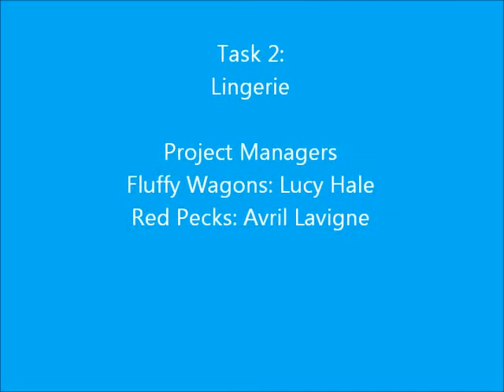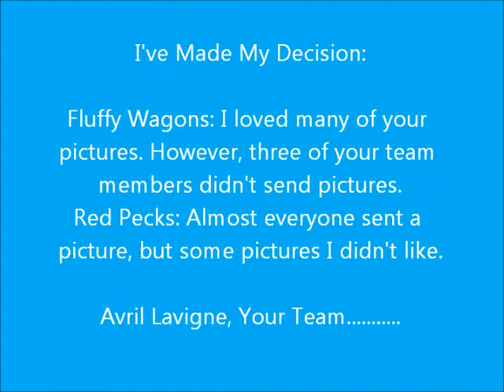Jill's Celebrity Apprentice S1: Task 2 Results